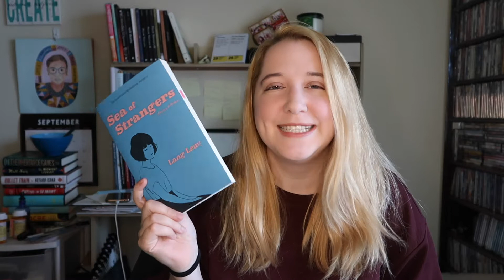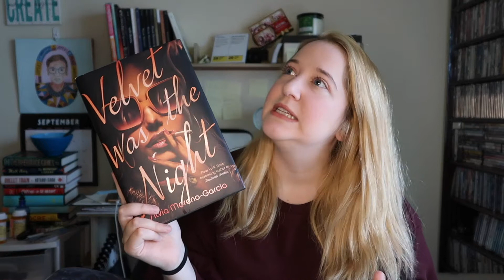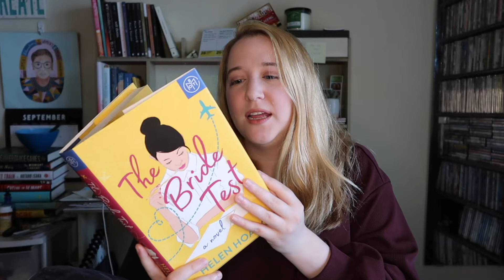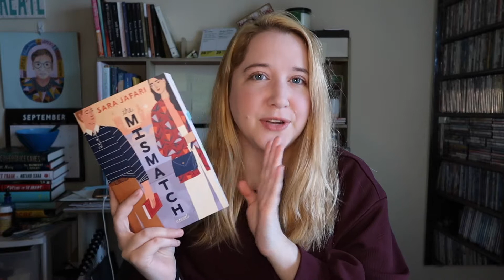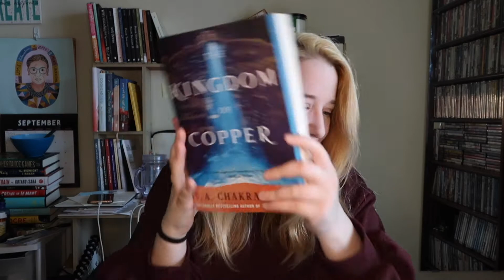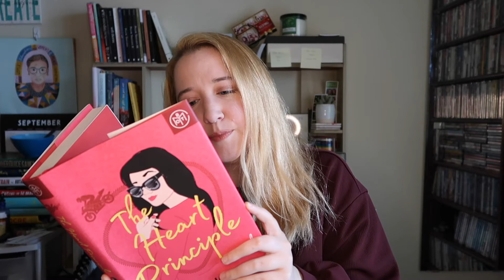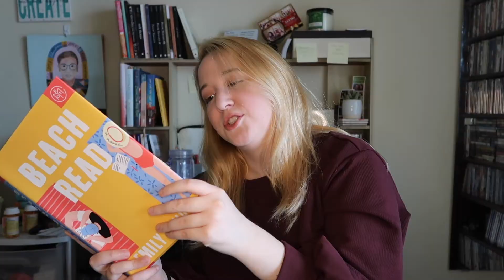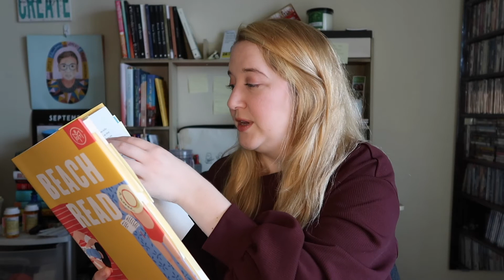August Book Wrap Up | 2021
I read 13 books and here's what I thought